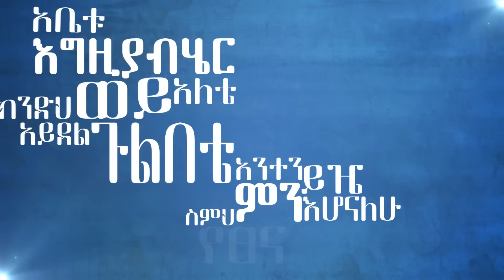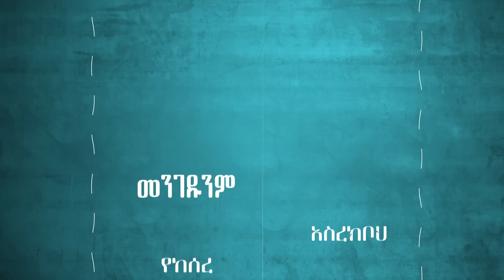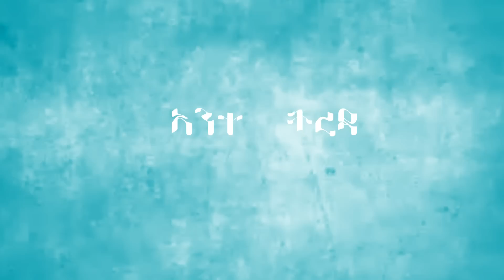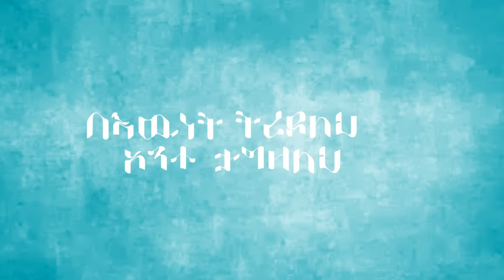Mezmur Ayda Abraham (ID) MITADERGEWIN Official Lyric Video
Hope this song reminds you what an awesome refugee and strong tower our God is! He is faithful!
By: Ayda Abraham
Album:- Silante
Produced :Grindstone Music Lab
BackUp Vocals: Yanes
Graphics: Bereket Mekuria